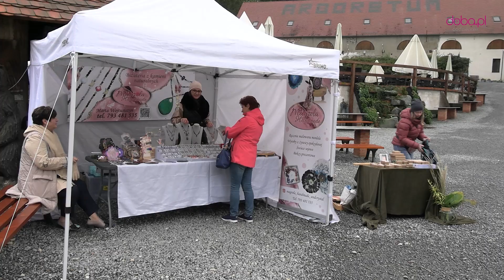Festiwal Traw i Kwiatów Jesieni wraz z pokazem florystycznym w Wojsławicach